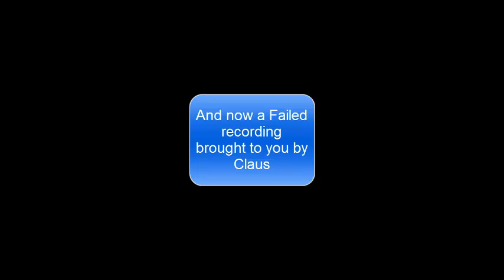Let's Play Mother 3 Episode 9 ''Ohsoe full of Ghosts''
A Castle full of Ghosts and Treasure to be found